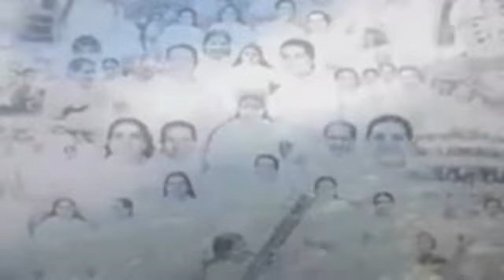சரஸ்வதி பிறப்பு & மகிமையின் ஆன்மீக ரகசியம்